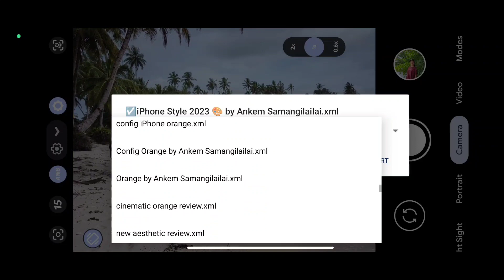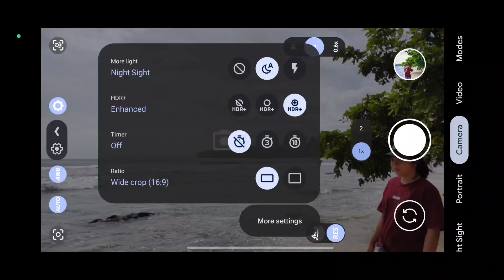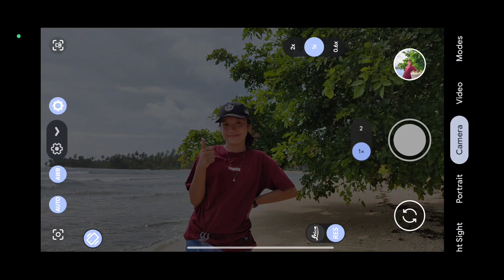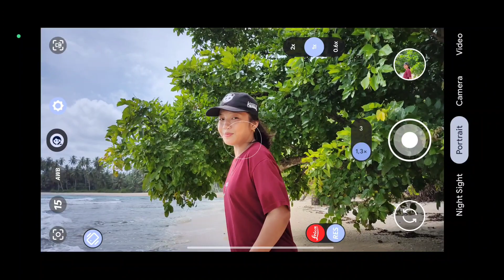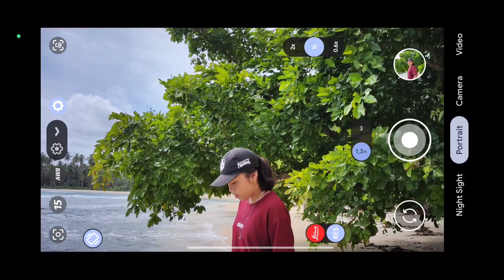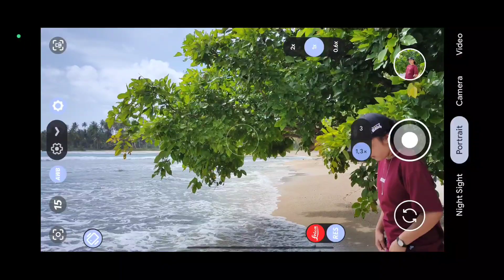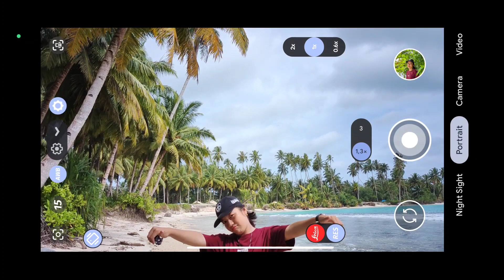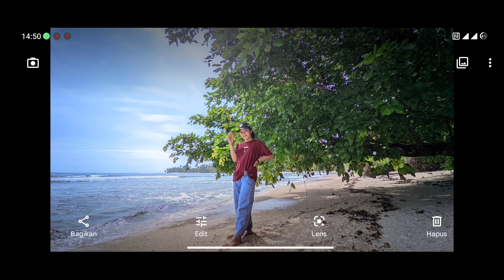Update Config ‼️ Gcam LMC 8.4 R15 Config iPhone Style 2023 🔥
Update config gcam lmc 8.4 r15 terbaru

Test Device :
📱 Poco F4

📣 Config dalam bentuk zip harus diekstrak dulu
📣 Gratis No Password